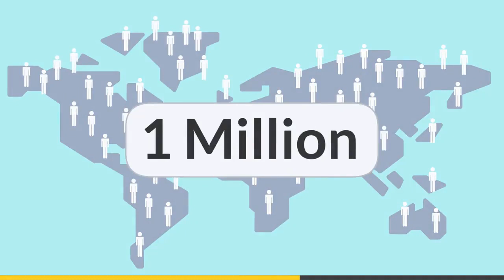Coloring Games: Coloring Book, Painting, Glow Draw